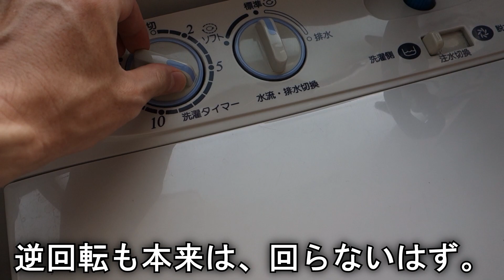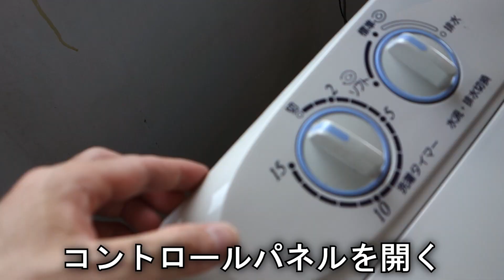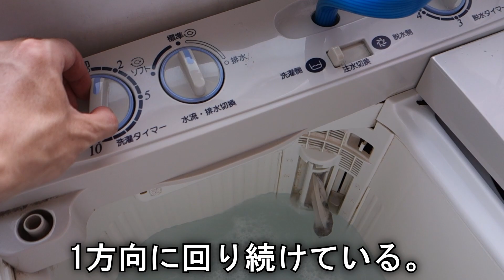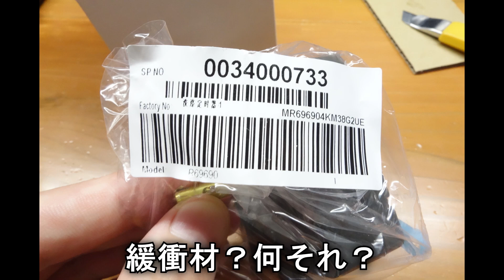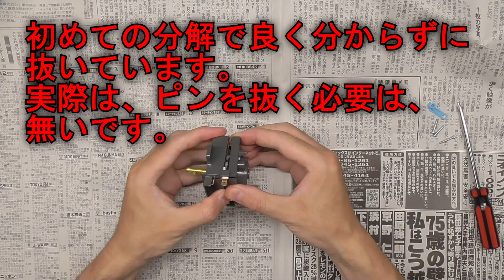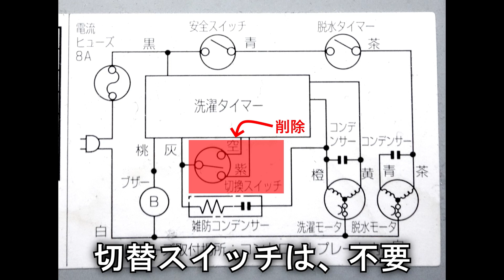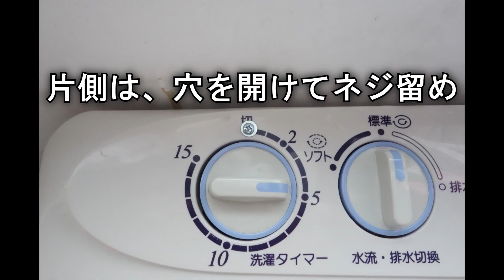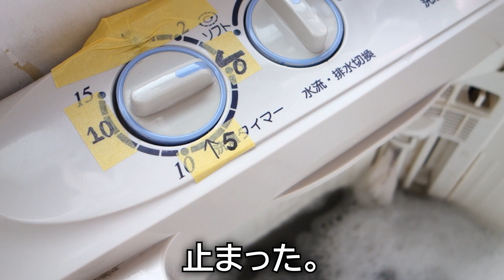二層式洗濯機が動作しなくなったのでタイマーを修理した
洗濯槽が動作しなくなったので分解して調査した後タイマーを修理したり交換したりして動作するようになった際の顛末です。

今回、AQUA(アクア) AQW-N55を修理しましたが多分他の二層式洗濯機も本体のどこかに添付してある回路図を見れば同じような作りだと思うので参考になるのでは、ないでしょうか。
特に旧サンヨーの洗濯機は、型番違いで中身一緒等もあるようです。

【目次】
00:00 開始
01:48 分解して状況確認
03:00 オリジナルタイマーユニット分解
05:36 オリジナルタイマーユニット分解、再組立て後の動作実験
06:11 オリジナルタイマーユニット動作実験結果
07:06 他機種のまともなタイマーユニット購入、使用確認
07:43 新タイマーの各ピン通電確認
09:56 新タイマー分解して中身確認
10:59 本体旧回路図で接続確認
11:35 新タイマーケーブル増設
14:43 新タイマー接続と新回路図
15:07 新タイマー据え付け
15:19 新タイマー動作実験
16:05 修理完了

【使用したタイマー】
でん吉(yahoo shopping)
あれから数年。アクアのAQW-N55に関して「でん吉」でちゃっかり純正品が取り扱われていました。
タイマー側面のシールにRSC-47A記述の場合は下の製品がそのまま使えると思います。
脱水用もあった気がします。

【2025年販売中の主な二層式洗濯機】
ハイアール(Haier) JW-W55G(W)
日立 2槽式洗濯機 PS-65AS2W
MAXZEN JW60KS01

「Amazonのアソシエイトとして、［東洋閑人実験録］は適格販売により収入を得ています。」